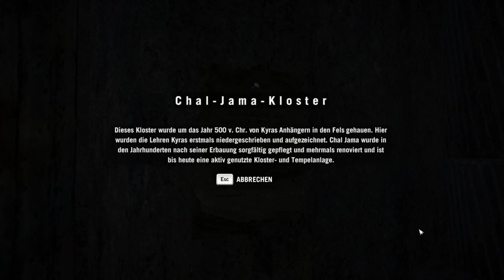FARCRY4 #009 - Die Heiligen Kugeln des Gewehrs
Far Cry 4 ist ein Open-World-Ego-Shooter und der Nachfolger von Far Cry 3. Das Spiel erschien mit einer ungeschnittenen USK-Freigabe „ab 18“ am 18. November 2014 für Windows, PlayStation 3, PlayStation 4, Xbox 360 und Xbox One. Entwicklung und Veröffentlichung wurden von Ubisoft geleitet. Der Singleplayer-Modus dreht sich um Ajay Ghale, der in Kyrat geboren ist und mit seiner Mutter als Kind nach Amerika floh. Jahre später kehrt er nach Kyrat zurück, einer wilden und ungezähmten Region, um die Asche seiner Mutter zu verstreuen. Dort angekommen, wird er in einen Bürgerkrieg verwickelt, in welchem die Bürger gegen die Unterdrückung durch das Regime des selbst ernannten Königs Pagan Min (Troy Baker) kämpfen. Damit ist das Spiel das erste der Far Cry-Serie, in welchem der Hauptcharakter ein Eingeborener des Landes ist.
Es besteht ein alternativer, wenn gleich auch sehr kurzer Handlungsstrang, mit dem sich das Spiel in unter 15 Minuten erfolgreich abschließen lässt.